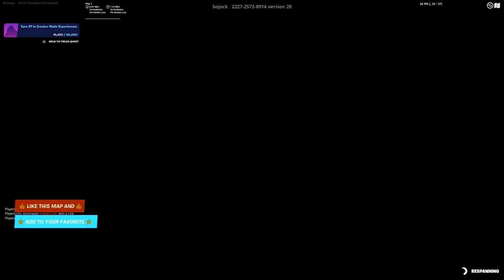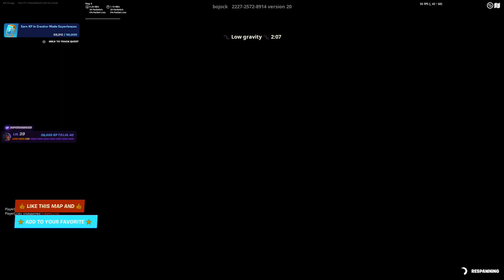Fortnite (Mic on) // c4s1 Battle Pass XP Grind (3/8/2023) // Modern Contact FFA (Zero Build)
Sorry about the mic, Elgato makes it sound bad